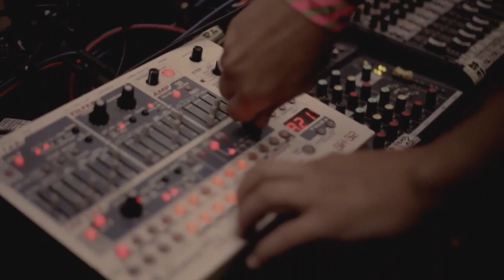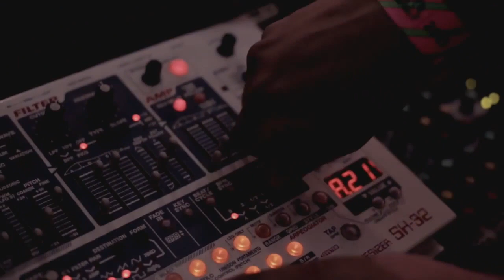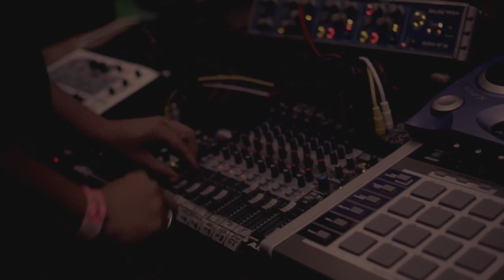Lubay Dub System feat Jimmy Tyrrell @ Earth Garden 2015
Re-vamped version of the legendary live dub performance by Lubay Dub System feat. Jimmy Tyrrell at Earth Garden 2015

0:00 Intro
2:00 LKJ dub / New Day
9:05 Travelin' thru galaxies / Next Door
16:49 Arabic Dub / Arabic High
24:49 Money Mi Seh Dub / Good Call
32:52 Lah Lah Dub / African Queen
40:44 DubDadda Dub / On My Mind
49:26 Frequency of I-tality / High Rise the Sunrise
56:43 Jah Deep / With Every Drip

Lyrics & vocal: Jimmy Tyrrell

Organic Camera: Petter Asperholm Hedlund
Video edit: Lubay

BigUp for Bader & Matthew for leasing GoPros
BigBigUp for Bass Culture (Miguel & Keith) for invitation and sharing the stage.
BigBigUp for Mark "Earthrocker" Agius for your magnificent Island Rocker Sound System.

All tracks subject to copyrights of Lubay & J. Tyrrell